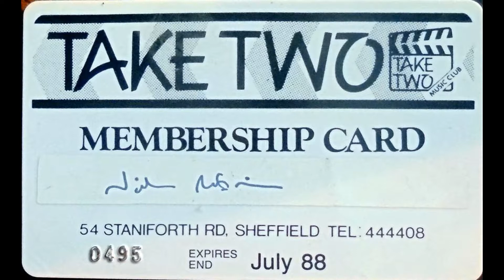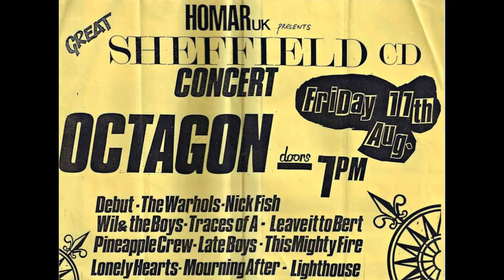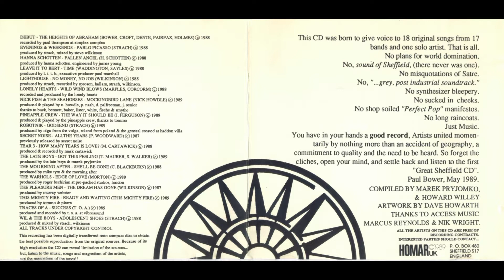Great Sheffield CD - 16 How Many Tears Is Love Tear 3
Hi im Darryl,  The guitarist from Leave It To Bert.   Its now been 30 Years since this CD was made so its time to share these great songs from the Great Sheffield Cd.   If anyone out there was involved in these songs I would love your comments and to share pictures if you have any.   Thankyou To all the Artists on this CD.  Sorry about the boring video but this is all I have.